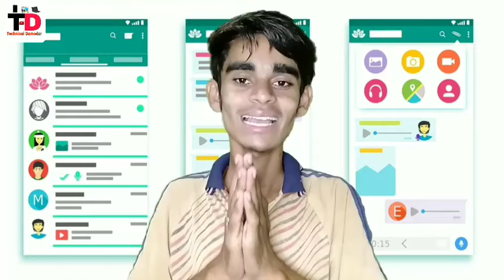☑️Whatsapp Red Tick | Red Tick Privacy Policy In India | Whatsapp Ban | TD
Aaj Aapka Swagat Hai Aapke Apne YouTube Channel Me. Aur Dosto Es Video Me M Aapko Bataunga Whatsapp Red Tick Privacy Policy Ke Baare Me.